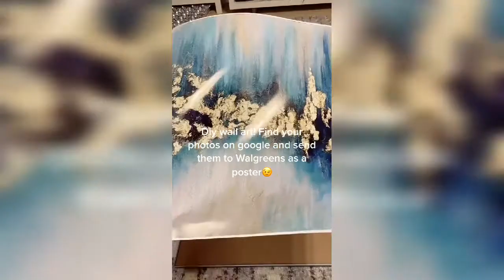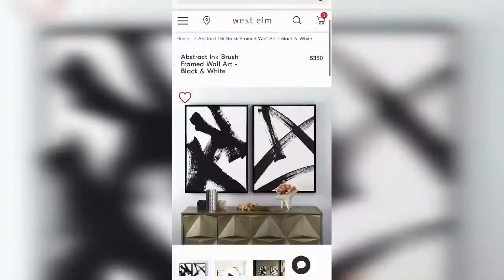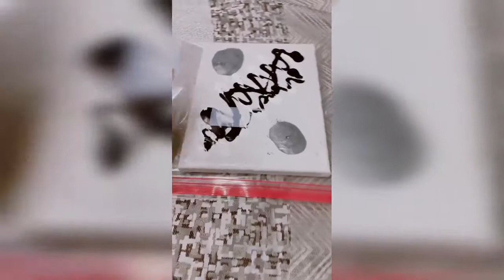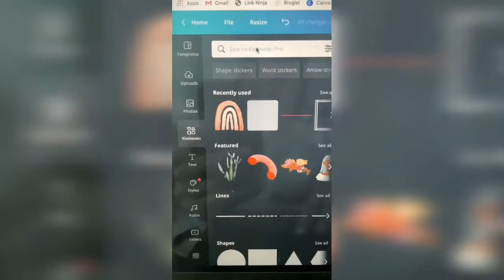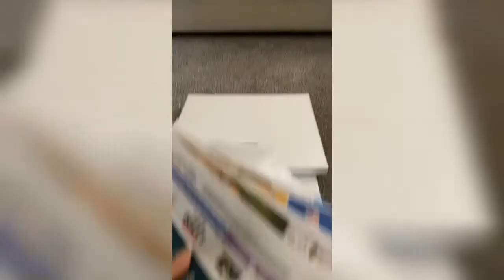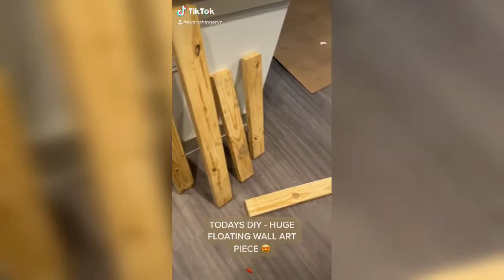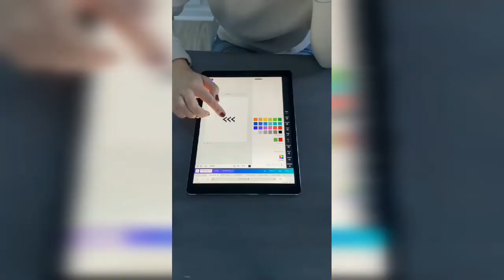DIY Canvas Wall Art 2021 - TikTok Compilation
Canvas Wall Art TikTok Tutorials